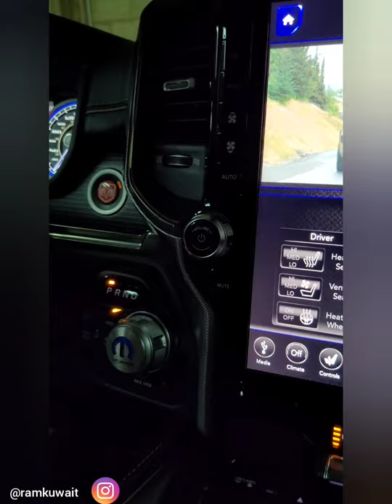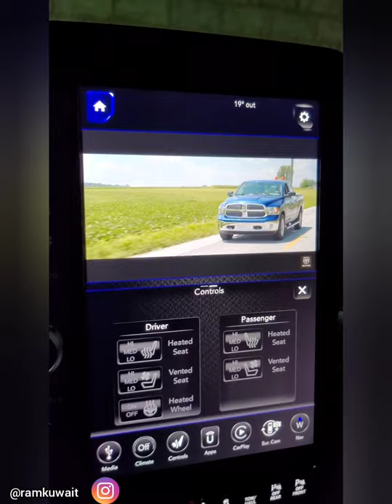Watching YouTube on RAM 1500 Limited with oem 12-inch screen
Search for multimedia ai box on eBay, Amazon or aliexpress
Plug it to one of the USB. And that's it. Your screen now android system👏